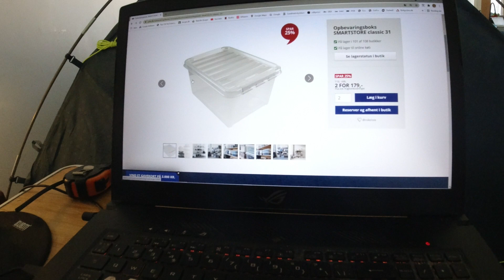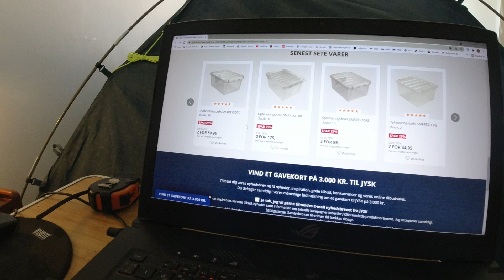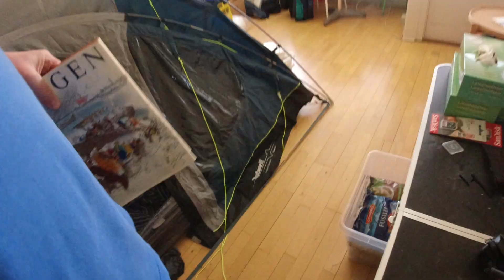MongoTV_6236 - Kigger På Flyttekasser i Forstue Stået 7 År - Del 15 - Tømmer Kasser Forstue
DEL 15 - God LØRDAG. Jeg gik igang med at tømmer 5 flyttekasser, som stårt ivejen i min forstue 7 ÅR. Var 2 kasser med tegneserie blade, som jeg har fået tømt, så jeg tømmer  lige sidste 3 flyttekasser. Jeg skal lige ned i mit kælderrum nu, med 5 tommer flyttekasser. Klokken den er kun 10.15 nu. Jeg syntes, at jeg skulle fortsætte lidt, med at tømme et par flyttekasser mere.